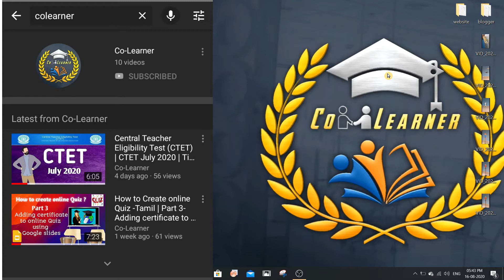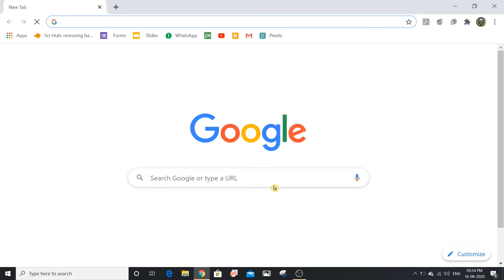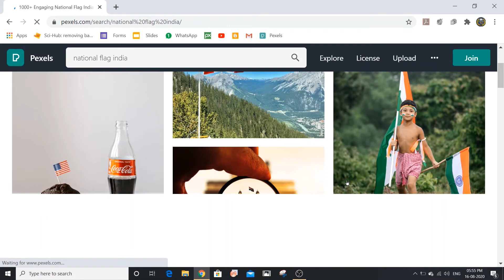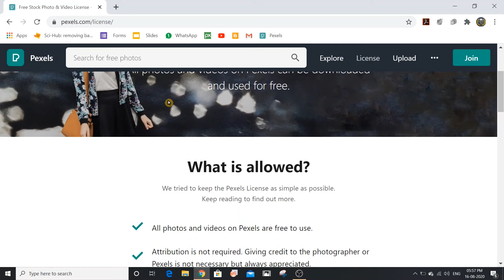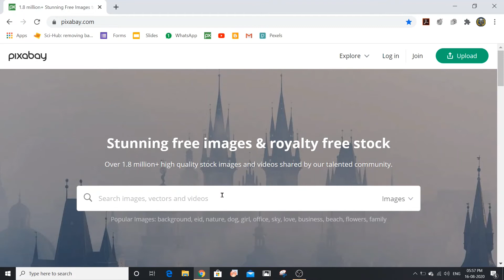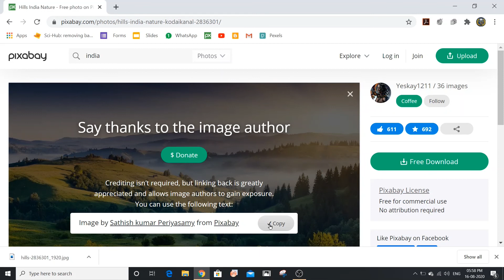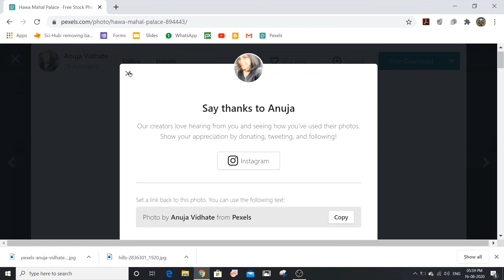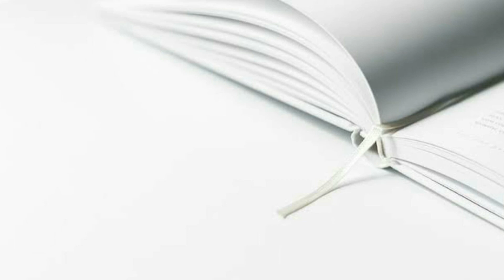What is Copyrights? | How to use copyrights free content? | Tamil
Can i use all the images from Google? What is Copyrights? These questions are commonly asked by many peoples in the internet. Here is the answer.

Copyrights is a legal rights given by the country for the content creators to use, sale or distribute etc., All the images or videos or musics have their own owners and that owners have their own copyrights for their content. Content creators are the owners for that content so, only they have rights to use or sale that content. No other people can use it without their permission. If they use, he can claim royalty or take action legally. In this video all the types of copyrights were clearly explained in Tamil along with some examples. And the tutorial for how to download the copyrights free images from the internet? is also mentioned. Pexels and Pixabay are the two websites mostly used by the common peoples to download copyrights free images, copyrights free videos and creative common copyrights contents. We can use those copyrights free contents in our work without any fear.

Attribution:
Some of the images used in the above video is not taken by me. And they belongs to the respective creators.

Photo by Jessica Lewis from Pexels
Photo by Alex Knight from Pexels
Photo by Negative Space from Pexels
Photo by Pixabay from Pexels
Photo by Josh Sorenson from Pexels
Photo by Torsten Dettlaff from Pexels

Image by zedinteractive from Pixabay

About :
Hello friends!
This is Your "Co-Learner" Your partner in Learning. Here is our YouTube channel to enhance our skills and knowledge by both technical and non technical ways.
Let's break the hurdles and learn together.